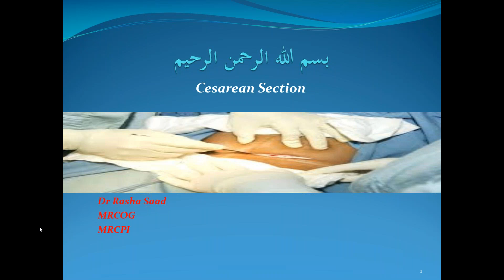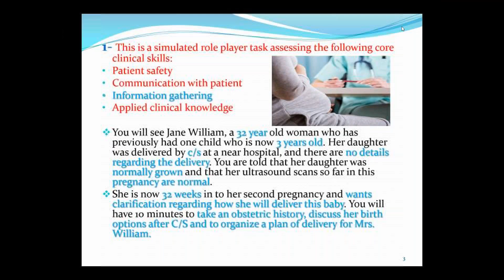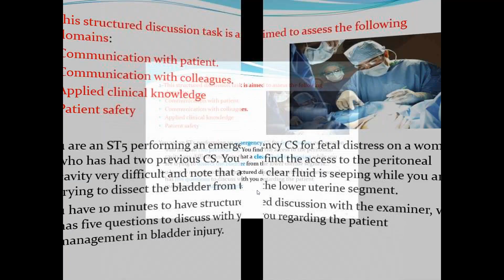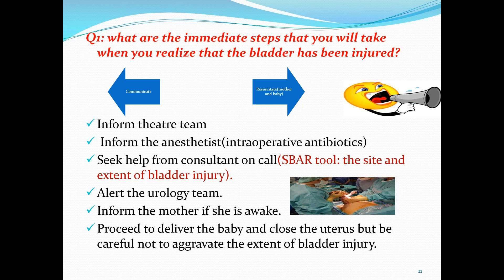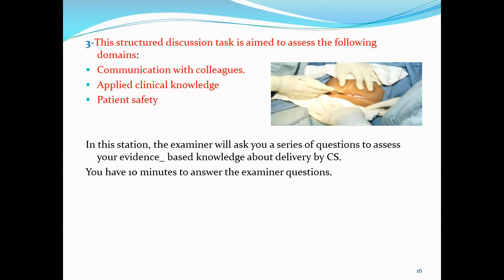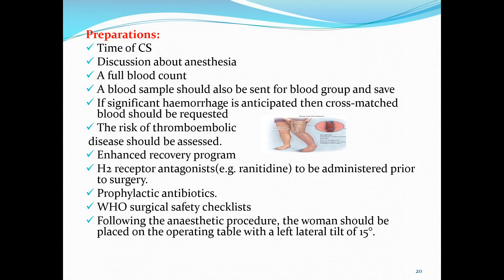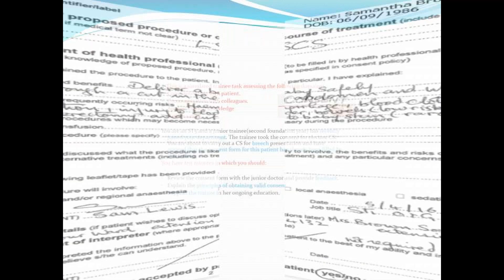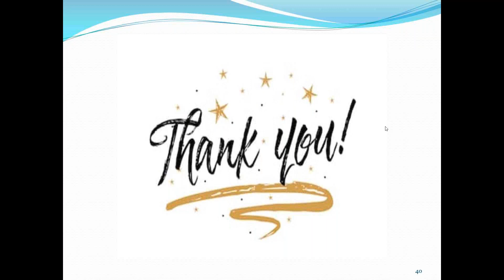Cesarean Section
This session includes discussion about 4 stations in relation to CS which are a role player station discussing birth options following a previous CS, a viva station on surgical technique of CS, a viva station on bladder injury and a teaching station about taking consent for CS.